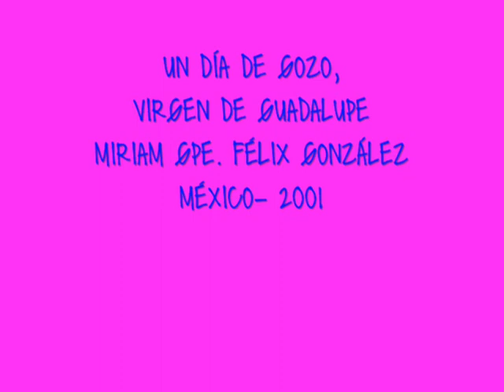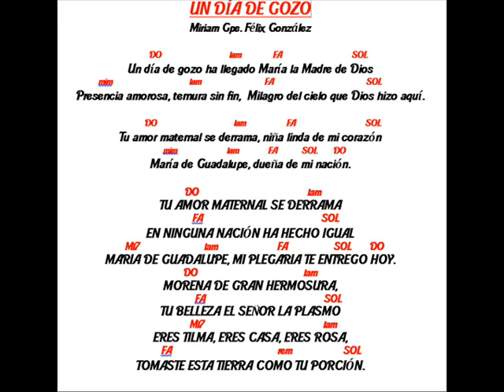Un día de gozo, Miriam Gpe. Félix González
UN DÍA DE GOZO,
MIRIAM GPE. FÉLIX G
MÉXICO 2001